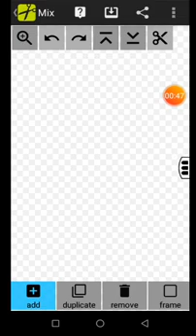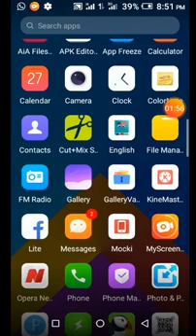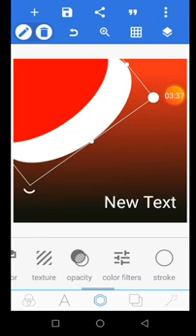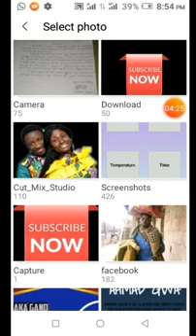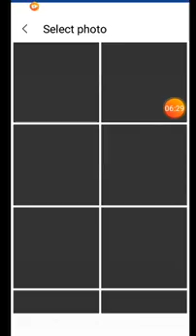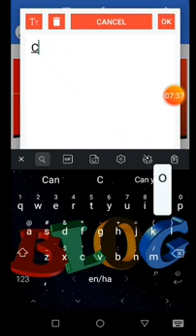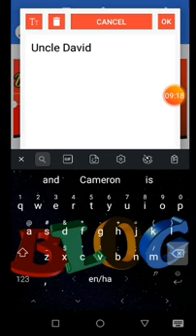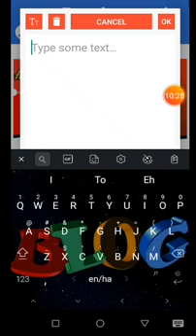YADDA AKE HADA FOSTAR AURE DA WAYA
Wannan ce hanya mafi sauki da zaka koyi designing na fostar daurin aure, graduation, engagement, birthday celebration da sauransu.

Zaku iya downloading na pixelLab anan

VIDEOS MASU ALAƘA